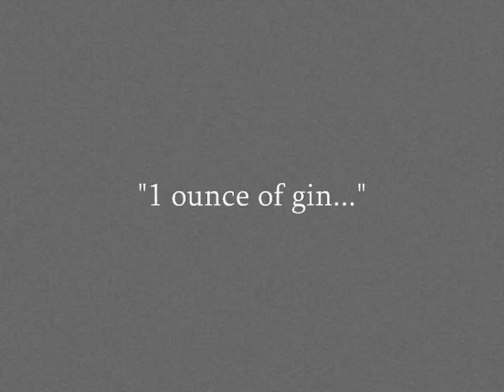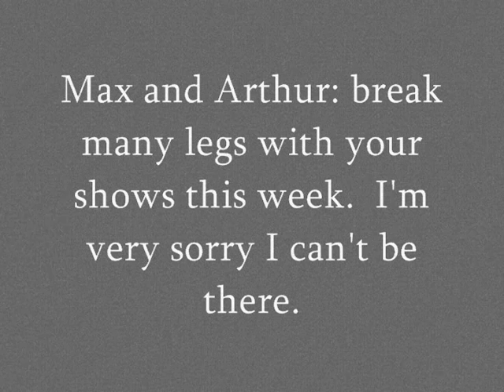El Bastardo Sufrimiento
A silent film complete with ragtime and April's drink of the month!